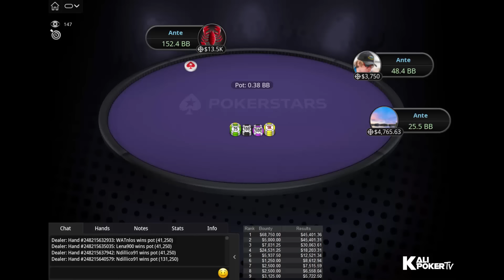New Year Series 120-H: $5K PKO Lena900 | C. Darwin2 | WATnlos - Final Table Poker Replays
New Year Series 108-H: $10K High Roller hello_totti | Leqenden | great dant - Final Table Poker Replays.

Tournament Info

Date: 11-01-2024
Tournament: New Year Series 120-H: $5,200 NLHE [8-Max, Progressive KO, Thursday Thrill High Roller], $350K Gtd
Prizepool: $350K (Regular prize pool: $180K; Bounty prize pool: $170K)
Speed: Regular
Entries: 68
Places paid: 9

Final Table Payouts - New Year Series 108-H: $10K High Roller hello_totti | Leqenden | great dant - Final Table Poker Replays

1. $45,401.36 + $68,750.00 in bounties
2. $45,401.31 + $5,000.00 in bounties
3. $30,063.61 + $7,031.25 in bounties
4. $18,203.31 + $24,531.25 in bounties
5. $12,521.34 + $5,937.50 in bounties
6. $8,612.94 + $1,250.00 in bounties
7. $7,515.59 + $2,500.00 in bounties
8. $6,558.04 + $2,500.00 in bounties
9. $5,722.50 + $3,125.00 in bounties

Final Table Players - New Year Series 108-H: $10K High Roller hello_totti | Leqenden | great dant - Final Table Poker Replays

Christian "WATnlos" Rudolph (Austria)
WhatIfGod (Sweden)
Tomi "elmerixx" Brouk (Finland)
Ilya "Leqenden" Anatsky (Belarus)
Ndillico91 (Switzerland)
Niklas "Lena900" Astedt (Sweden)
Dimitar "KuuL" Danchev (Bulgaria)
Yulian "AchoBogdanov" Bogdanov (Bulgaria)
Simon "C. Darwin2" Mattsson (Sweden)